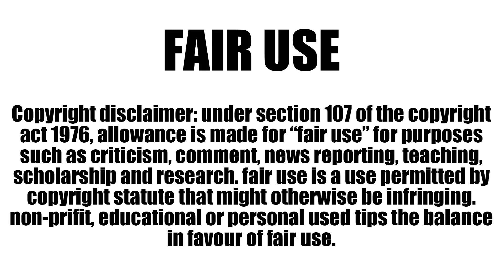Hlanti set for Bafana call up after speedy injury recovery